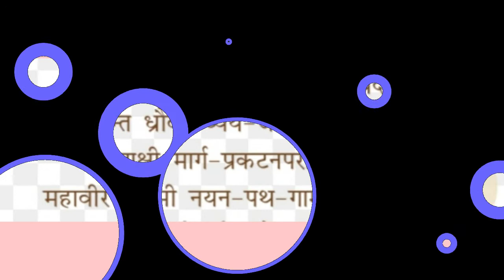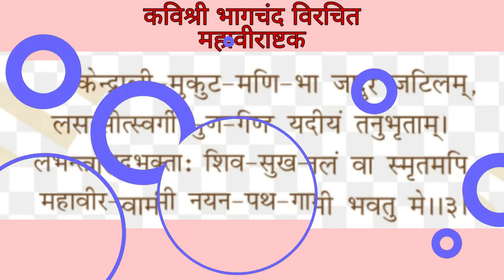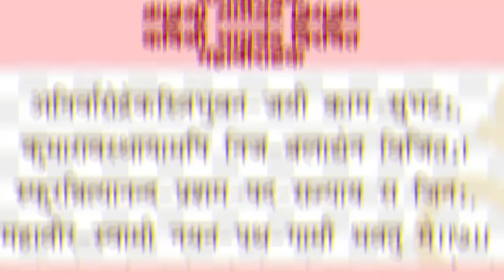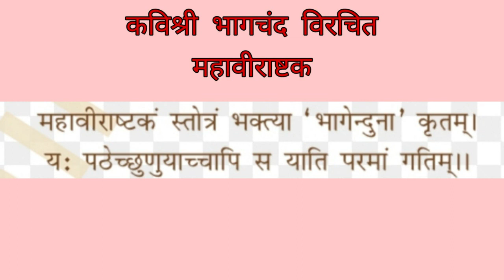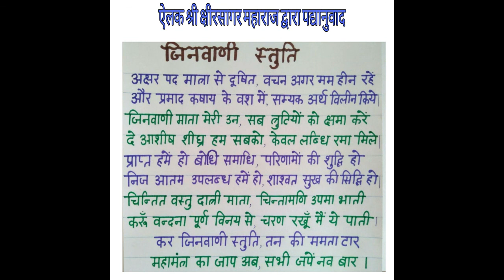महावीराष्टक स्तोत्र स्वाध्याय (5,6,7,8 श्लोक) - एलक श्री १०५ क्षीरसागर जी महाराज